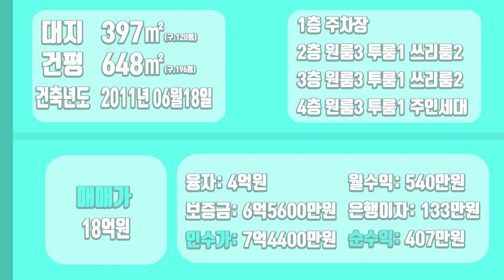[하팀장]대구원룸매매 땅120평대형평수, 고수익 540만원 거품 쫙 빠진 매매가격! 구축 이지만 관리도 잘되어있습니다!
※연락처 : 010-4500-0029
※카카오톡 ID : 45000029 (검색)
※해당영상 매물번호:130422

▷면적 : 대지 397㎡ / 연면적 648㎡

▶거래형태 : 매매
▷거래예정금액 :18억원
▶중개대상물의 종류: 다가구주택

▷사용승인일 : 2011년06월18일
▶총 층수 : 지하 0층 / 지상 4층
▷주차대수 : 15대

▶방향[주 출입구 기준] :동
▷입주가능일 : 2022년04월29일이후 협의가능
▶방수[근린생활시설 미포함] / 욕실수 : 방 25개 / 욕실 18개

▷관리비[청소비용,승강기 유지비용 등] : 매월 약 200,000원 예상

◆대표:沈民貞
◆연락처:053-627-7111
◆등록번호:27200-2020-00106